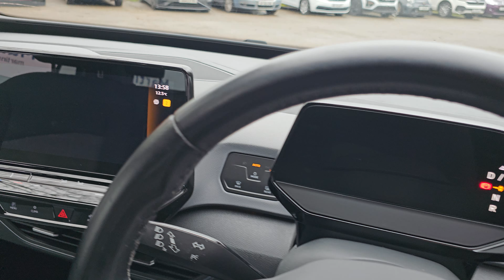Volkswagen ID.3 Life 58kWh Pro Performance 204PS Automatic UAM